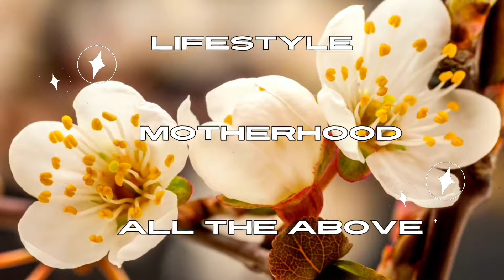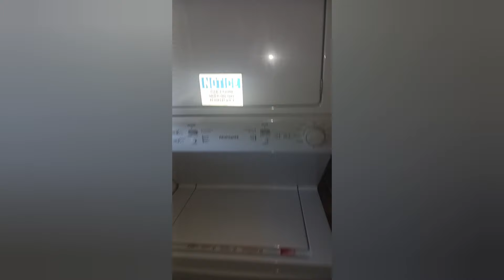Empty Apartment Tour/ LOW INCOME/ 👀 How Does It Look Inside?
Hey everyone 😘
Thank you for clicking on my video, In today's vlog I will be giving you a tour of my new empty low income apartment that Ive cried countless nights for. I'm so happy youre here I hope you enjoy and join me through my entrepreneurial journey🩷

0:00-Introduction
0:20- Car Chat and Scenery
4:00- Empty Apartment Tour

5k SUBBIES Here We Come 😊

💫Me & The Childrens Walmart Wishlist
💫Me & The Children's Amazon Wishlist

0:00-Introduction
0:20- Car Chat and Scenery
4:00- Empty Apartment Tour